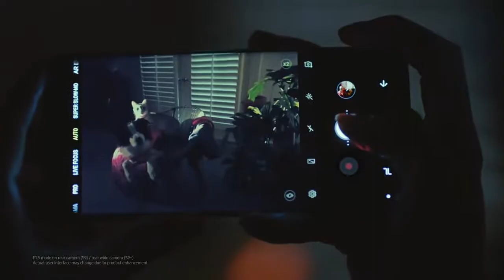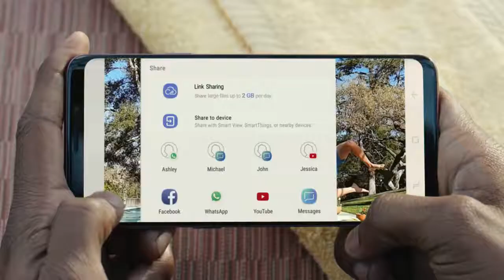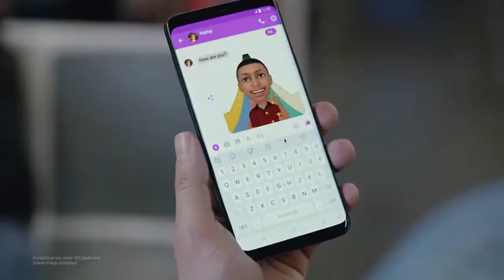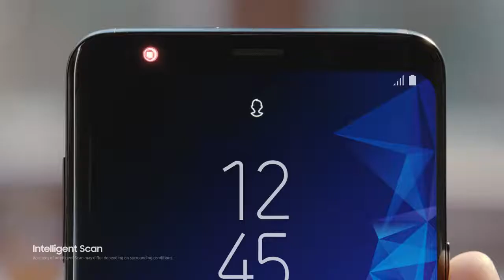Samsung Galaxy S9 and S9+ Intro Trailer